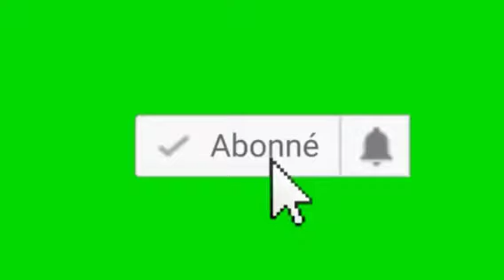Okygems kap fè bel spektak ak CARIMI 2013